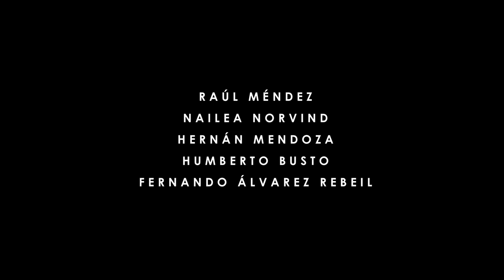THE INCIDENT (EL INCIDENTE) | Official Selection | SCI-FI-LONDON Film Festival | Trailer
Forget time travel, this is endless travel, like being stuck in a hamster’s wheel…

The INCIDENT is a mind-boggling, mind-blowing sci-fi thriller. Both elegant and enchanting it combines two parallel stories about characters trapped in illogical, infinite spaces. Two brothers and a detective are locked on a neverending staircase; a dysfunctional family is locked on an infinite road.

If Tarkovsky had directed Groundhog Day – you get the idea. It is witty, stylish and a stunning début by Mexican director, Isaac Ezban.

“Films like PI, CUBE and TIME CRIMES often come to mind when talking about innovative and low-fi takes on science fiction standards, using innovative concepts to tell a tale that is one step beyond what we call reality. I dare to add THE INCIDENT to the list of scifi films that folks will be talking about for years and years to come in terms of engrossing ideas and innovative ideas about space and time.”
AICN